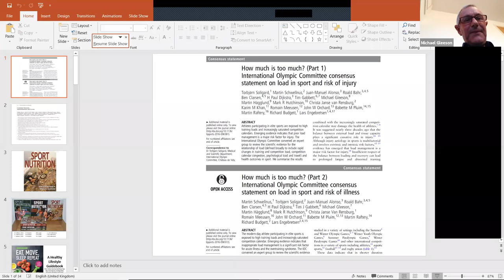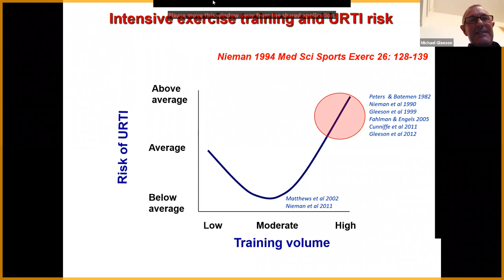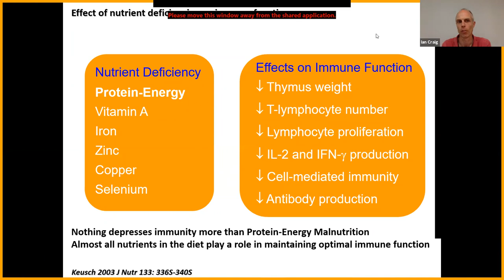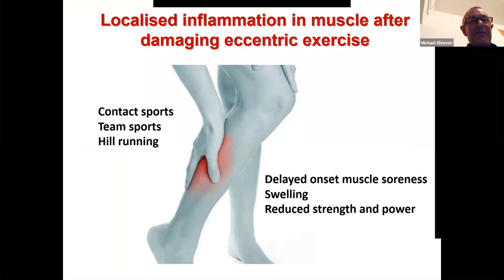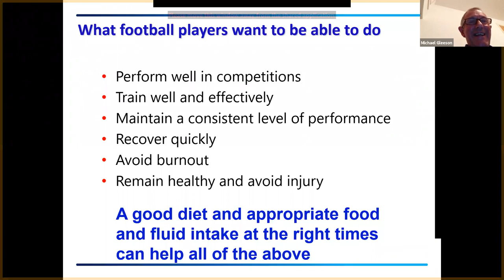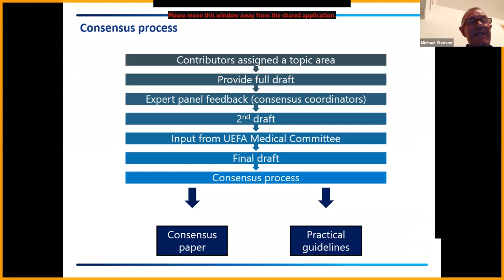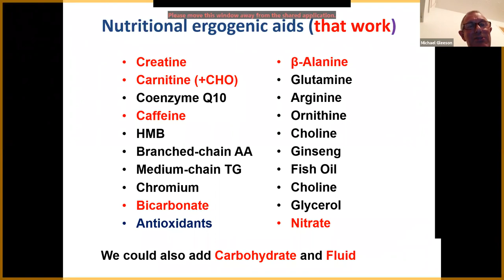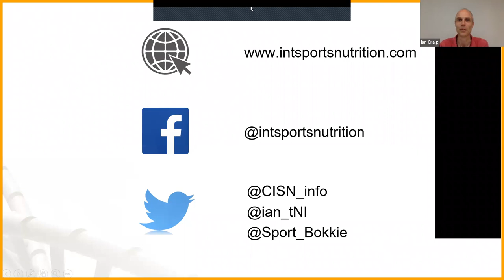A chat about performance with Emeritus Prof Mike Gleeson from Loughborough University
Emeritus Prof Mike Gleeson chatted with Ian Craig about the recently completed 2019 UEFA Football Nutrition Consensus, which he contributed to, plus his notable career in exercise immunology. The focus was on elite athlete health and performance. The webinar was a teaser for his full presentation during module 3 of the CISN certificate course.